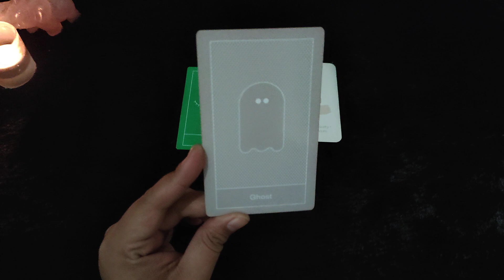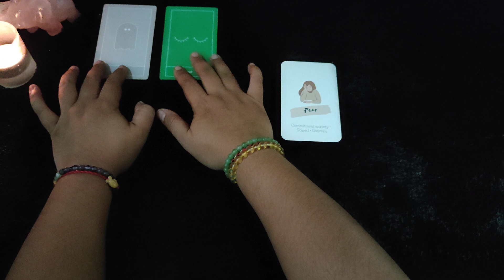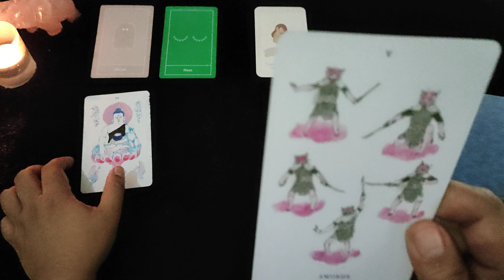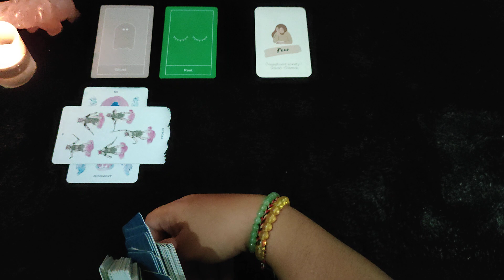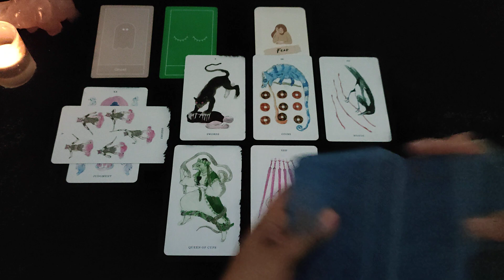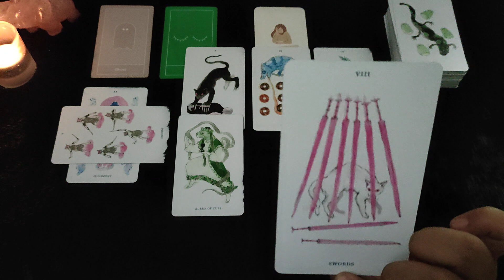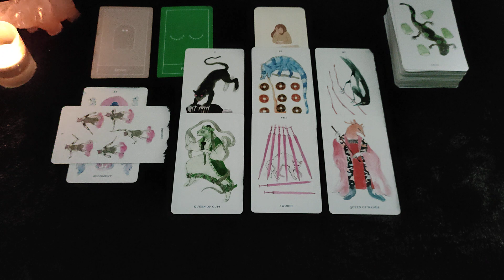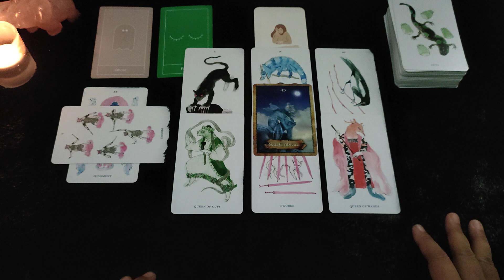VIRGO Pesan Cinta | Ramalan Zodiak | Ramalan Tarot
• Untuk Pemesanan mandala vibration essential oil klik dilink